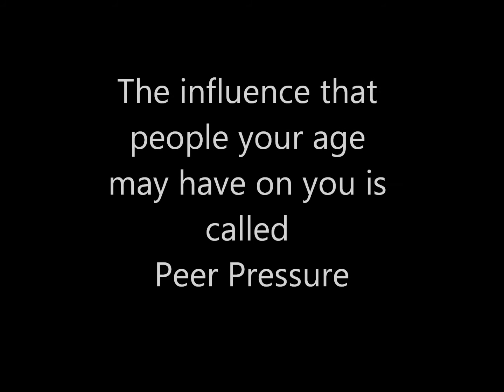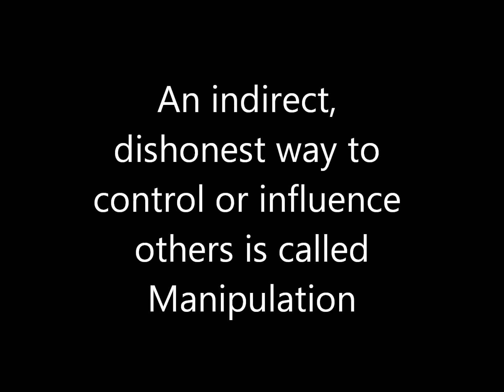Peer Pressure music video